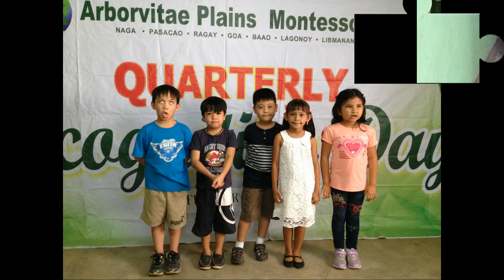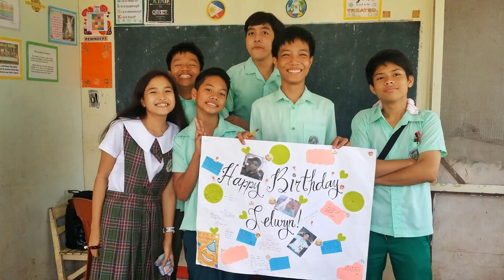APMI Libmanan Class 2018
Arborvitae Plains Montessori, Inc. (Station-Church Site, Libmanan, Camarines Sur Campus): Class of School Year 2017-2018 featuring the Recognition Song: 'The Journey' by Lea Salonga.